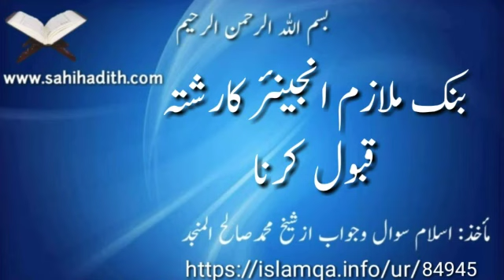بنک ملازم انجینئر کارشتہ قبول کرنا84945